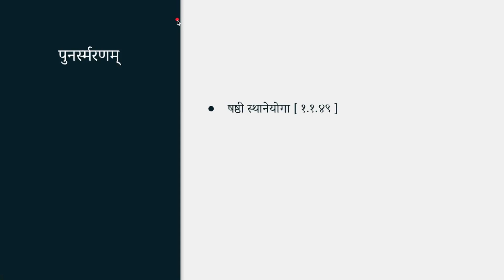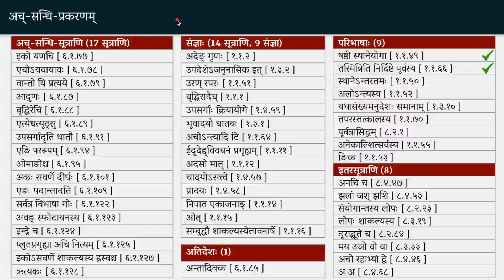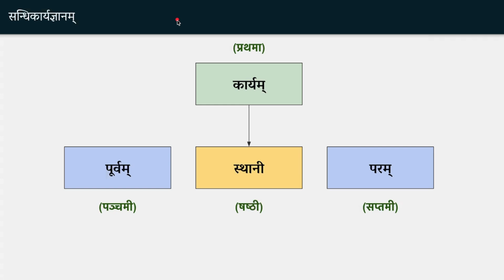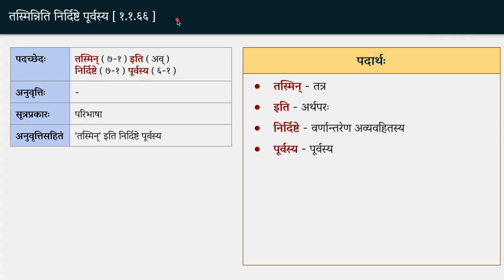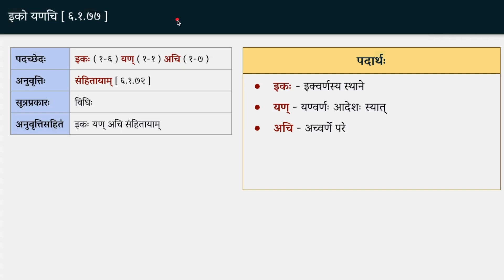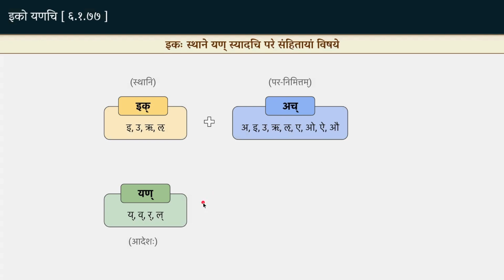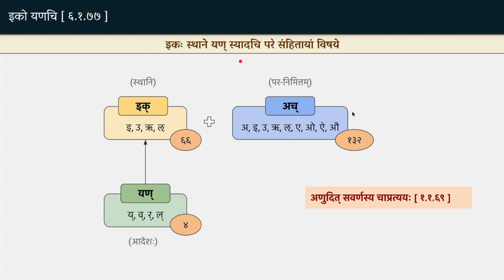18A | इकोयणचि | लघुसिद्धान्तकौमुदी (भागः १) | व्याकरणशास्त्रप्रवेशः | Ashok